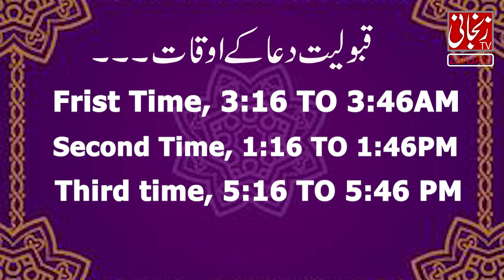Qabooliyat e Dua ka Waqt 25 NOVEMBER | Astrologer Shah Zanjani | 𝐙𝐚𝐧𝐣𝐚𝐧𝐢 𝐓𝐕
𝐁𝐮𝐲 𝐑𝐞𝐚𝐥 𝐆𝐞𝐦𝐬𝐭𝐨𝐧𝐞'𝐬 𝐟𝐫𝐨𝐦 𝐙𝐀𝐍𝐉𝐀𝐍𝐈 Gemstore